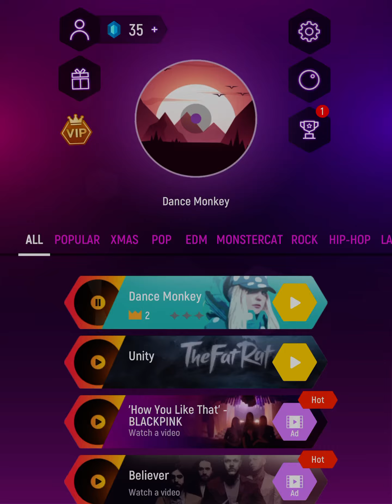Pro playing tile hop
Jumpy